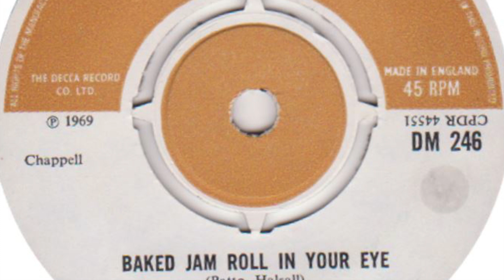Timebox – Baked Jam Roll In Your Eye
Formed in 1965, Southport, England. Disbanded 1970. Released 7 singles between 1967 and 1969. Featured here is the a-side of their 6th single 'Baked Jam Roll In Your Eye / Poor Little Heartbreaker' released on 'Deram' in 1969.